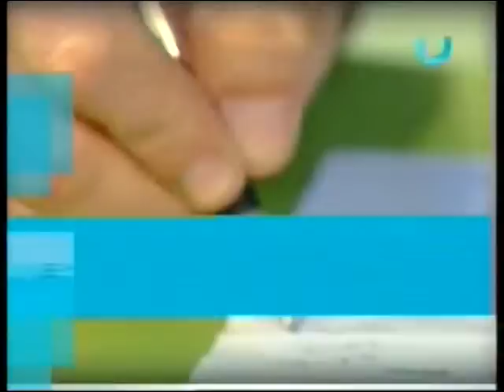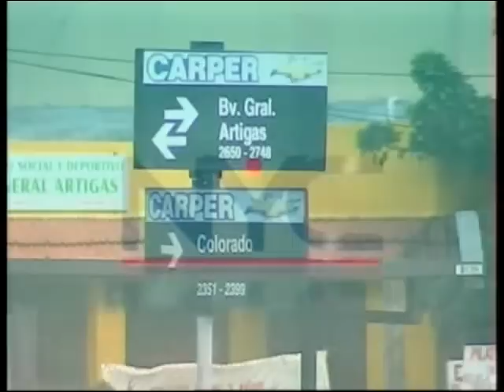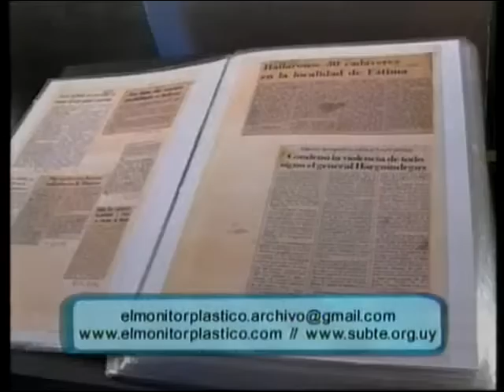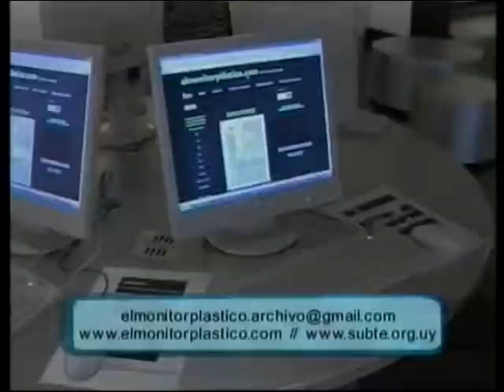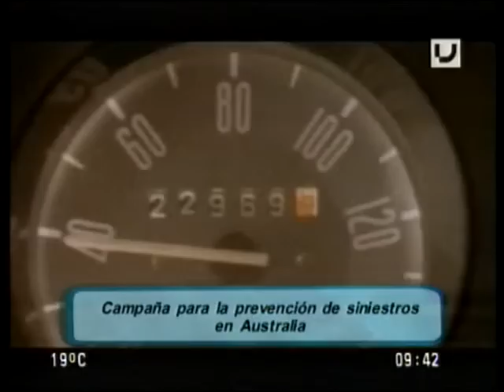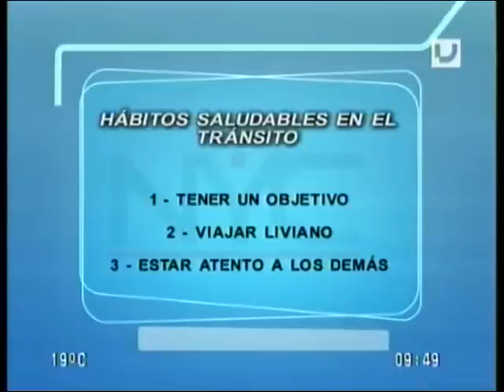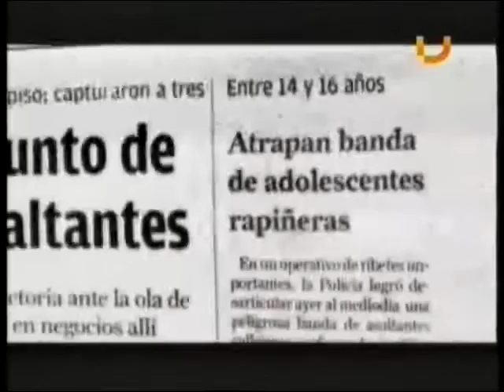El camino de Santiago, Paulo Coelho y sus enseñanzas de vida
Al igual que en la vida también cuando conducimos tendríamos que tener muy presente estas tres enseñanzas que Paulo Coelho nos recuerda de su peregrinaje del Camino de Santiago que realizó en 1986. 1) Tener un objetivo; 2) Viajar liviano; 3) Estar atento a los demás.